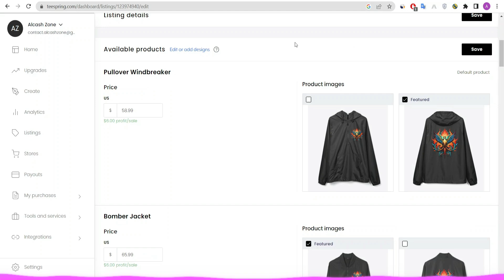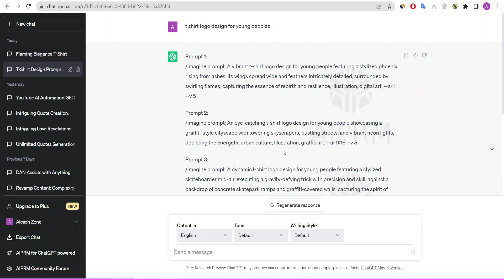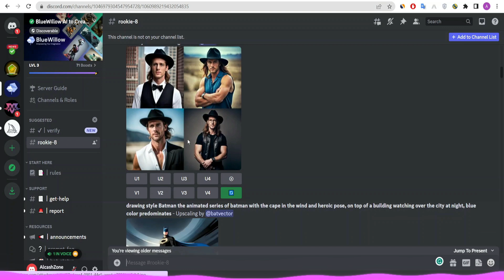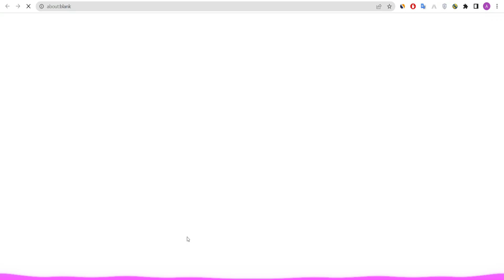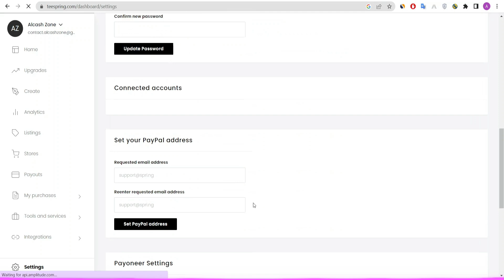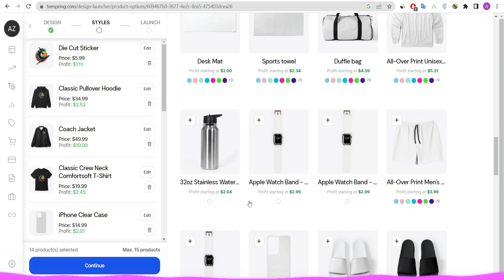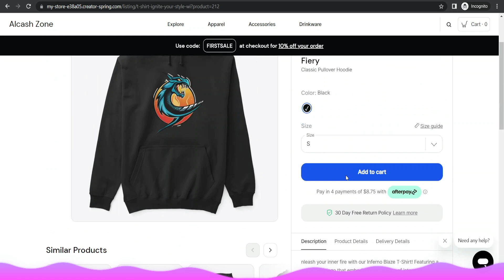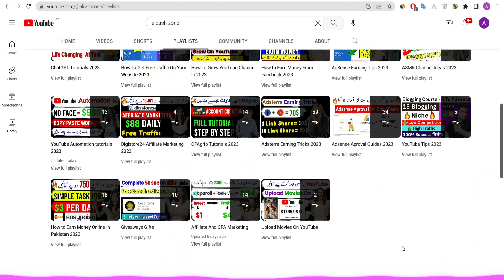Earn Rs 8000 Easily with This Simple Online Earning Method - Print on Demand & TeeSpring 2023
Welcome to "Earn Rs 8000 Easily with This Simple Online Earning Method - Print on Demand & TeeSpring" by Rozana Kamao. In this video, we will explore an incredible opportunity to make money online using print on demand and TeeSpring.

Are you interested in learning how to generate a T-shirt logo with the help of ChatGPT and Midjourny? Look no further! We will walk you through the process of leveraging artificial intelligence to create unique and eye-catching designs for your merchandise.

Not only that, but we will also delve into the world of Teespring logos and show you how AI can assist in designing compelling logos for your Teespring products. Discover how artificial intelligence technology can revolutionize the way you approach graphic design and make your products stand out in the market.

We will cover essential topics such as how to make money on Teespring, leveraging the power of print on demand in India and Pakistan, and establishing a successful print on demand T-shirt business.

Additionally, we will introduce you to Canva, a versatile design tool that complements your creativity and enhances your graphic design capabilities. Learn how to utilize Canva's features to create professional-looking designs even if you have no prior experience in graphic design.

Join Rozana Kamao on this exciting journey towards passive income and entrepreneurship. Whether you're a beginner or seeking to expand your existing online business, this video is packed with valuable insights, practical tips, and a step-by-step tutorial for Teespring beginners, all explained in Hindi.

Don't miss out on this opportunity to tap into the world of online earning through print on demand, TeeSpring, and the power of AI-generated designs. Get ready to unlock your creative potential and monetize your passion.